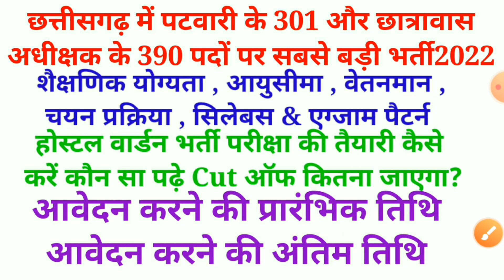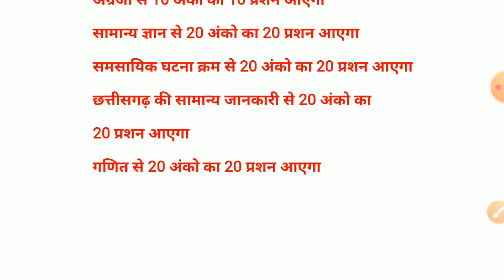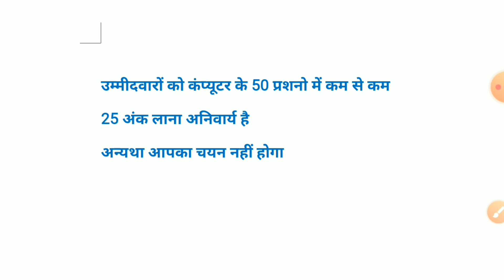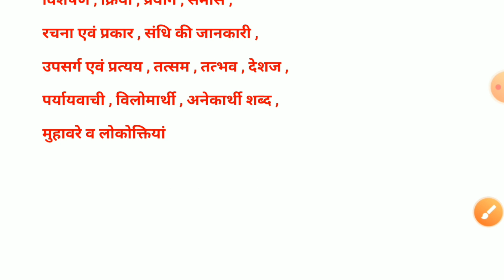छत्तीसगढ़ छात्रावास अधीक्षक भर्ती 2022 || cg hostel warden vacancy 2022 || cg new vacancy 2022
cg hostel warden vacancy 2022 ke baare mein